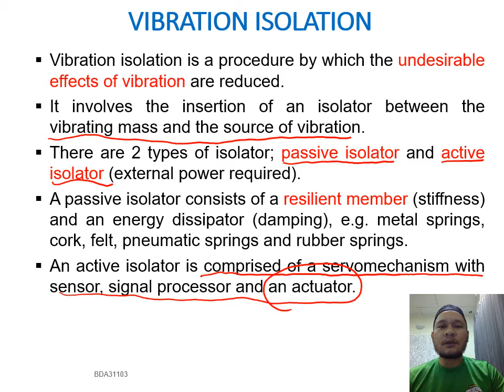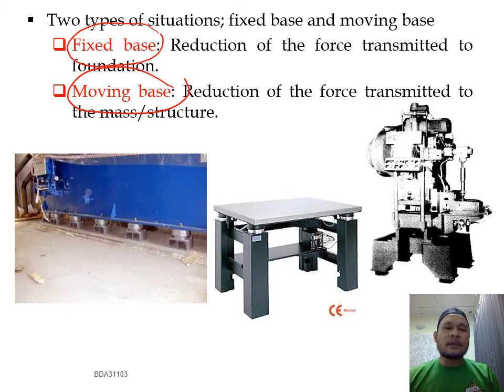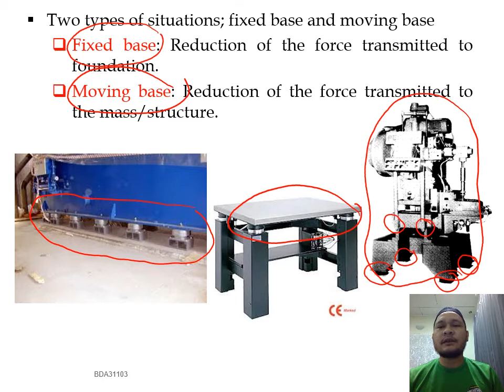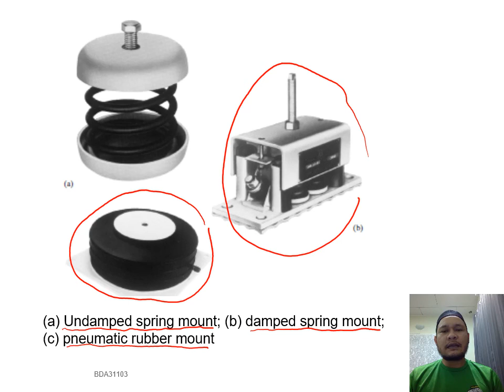Chapter 6: Vibration Control (Video 4)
Vibration Isolation